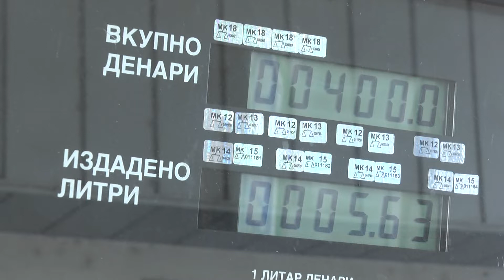БЕНЗИНОТ ПОЕВТИНУВА,ДИЗЕЛОТ ОСТАНУВА ИСТ 10 12 2019